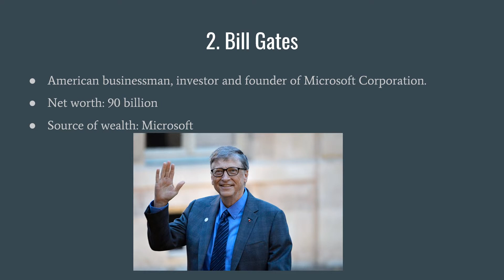How Did Jeff Bezos Make his Billions?